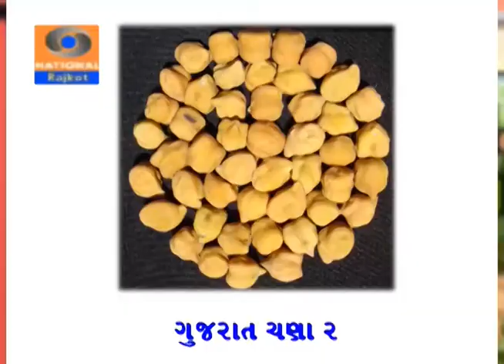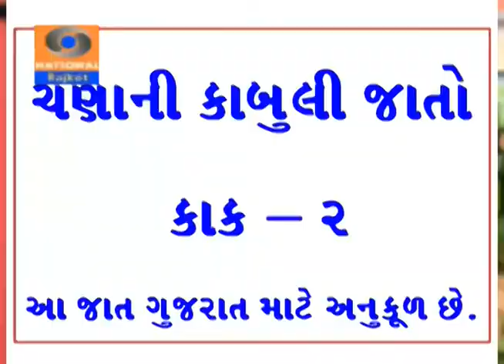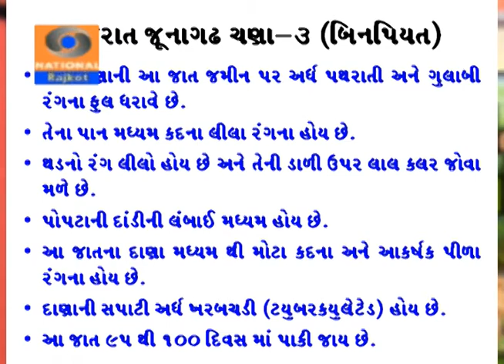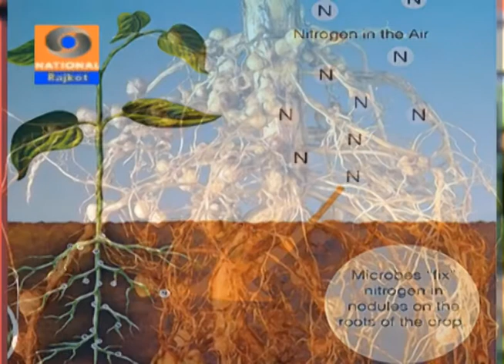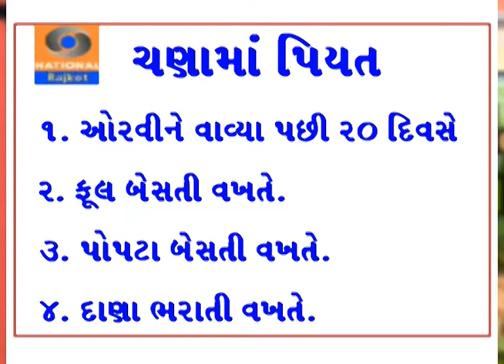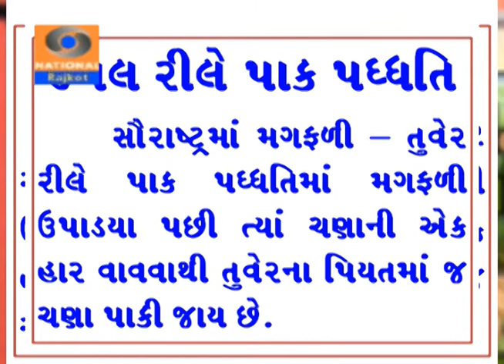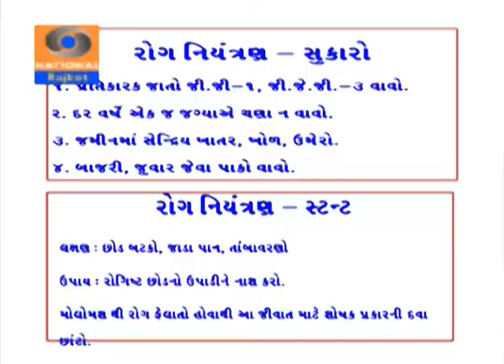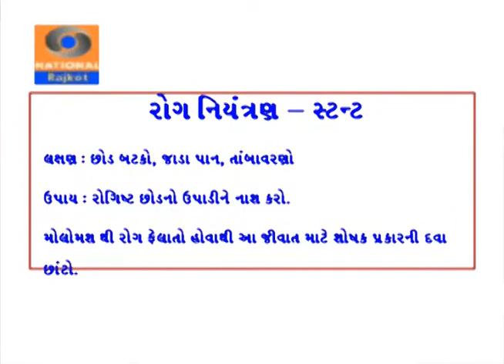Chanani Veignanik Kheti || Paresh Vadgama || Dr R M Javiya || Krushidarshan Rajkot